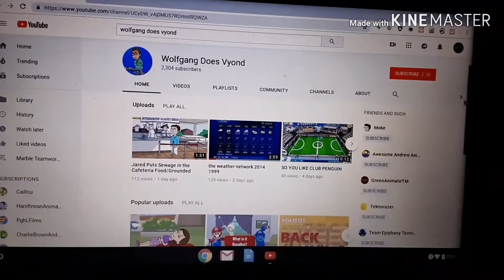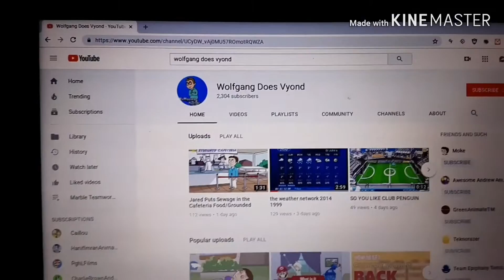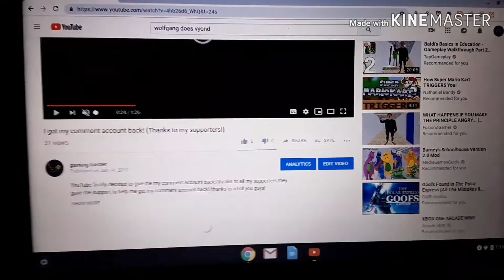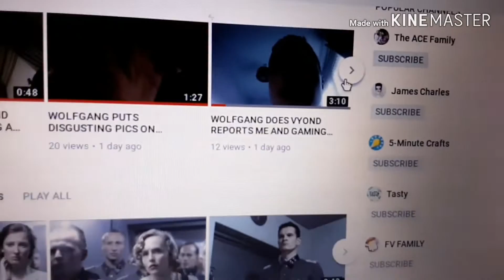I AM SO DONE WITH WOLFGANG DOES VYOND HARASSING MY FRIEND MYLITTLEPONYFAN1000000 JOEL PAUL AND ME!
Wolfgang does vyond will not stop harassing and reporting me and my friend mylittleponyfan1000000 Joel paul I swear I will ban him from YouTube if he dosen't stop I hope he gets terminated soon!